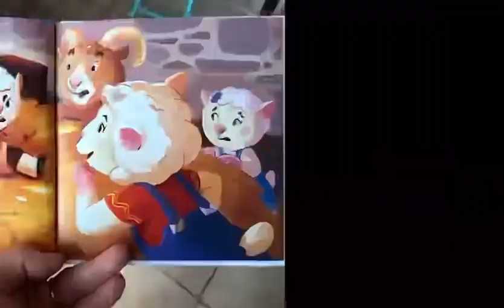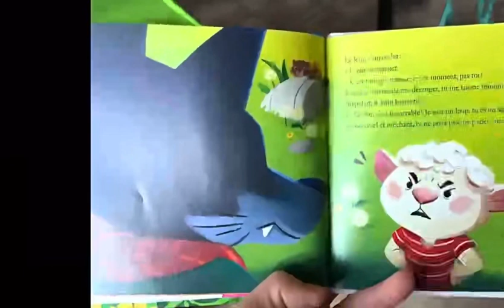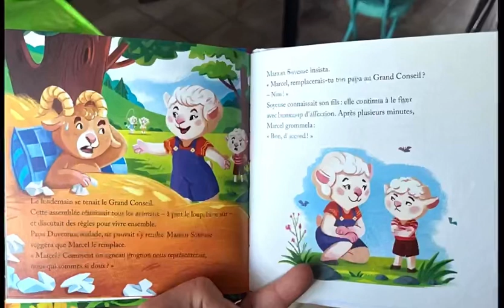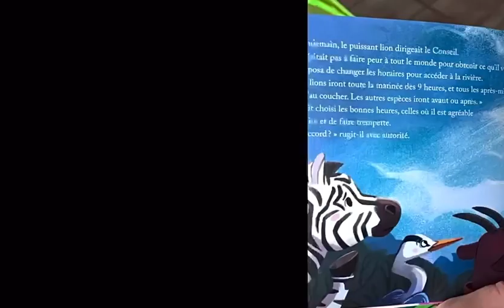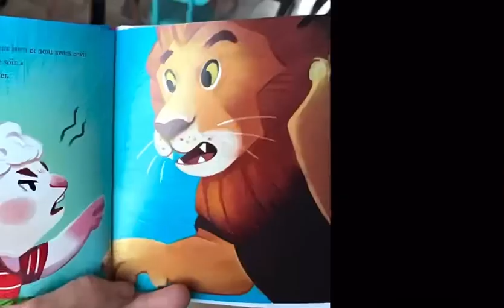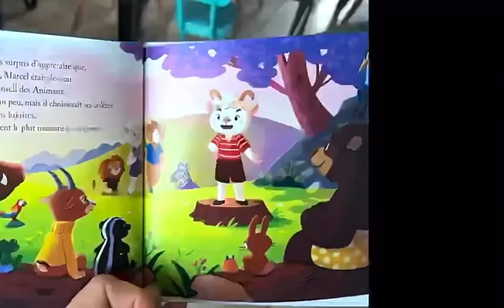L’agneau qui avait mauvais caractère - livre mcdo happy meal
Un agneau pas
Comme les autres
Il tient tête au lion et au loup